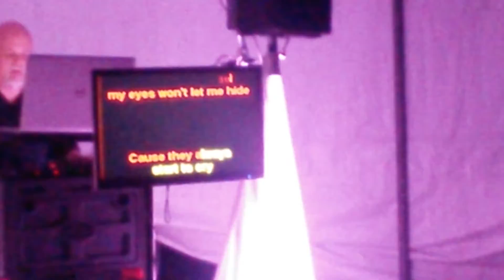Lately - Stevie Wonder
Lately - Stevie Wonder, Rosenburg, Tx - fairgrounds Barbecue cookoff 2016